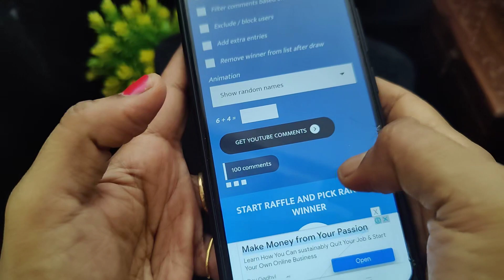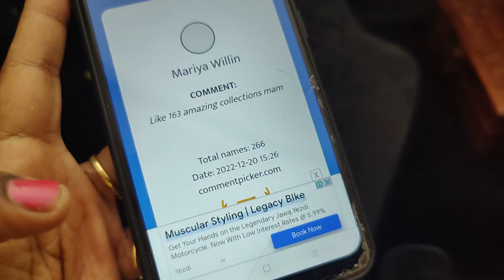Premium Peal Jewellery order to wats app 7010041418#onlineshopping